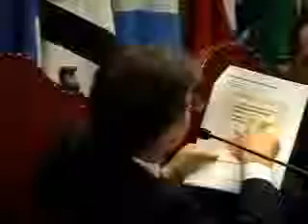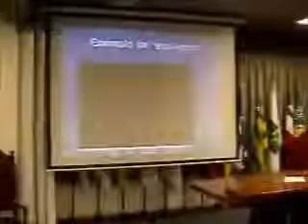Coordenadoria da Infância e Juventude - Ciclo de Palestras.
A publicidade voltada ao público infantil. Repercussões  jurídicas e sociais.
24/08/2011